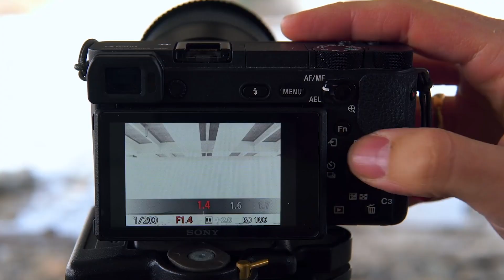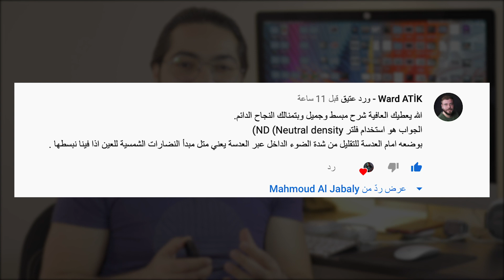الفلتر الضروري لكل مصور فلتر الـND تعرف عليه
تعرف على فلتر Neutral Density والذي يسمى فلتر ان دي ND ويعتبر أهم فلتر يجب على أي مصور أو صانع أفلام استخدامه في المشاهد الخارجية والتي تحوي كمية إضاءة عالية، تعرف عليه.